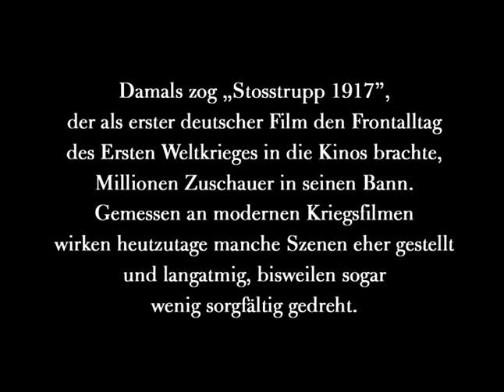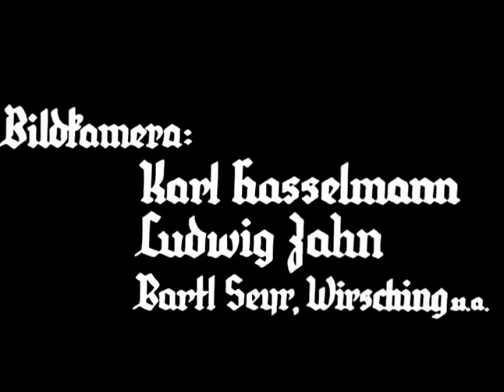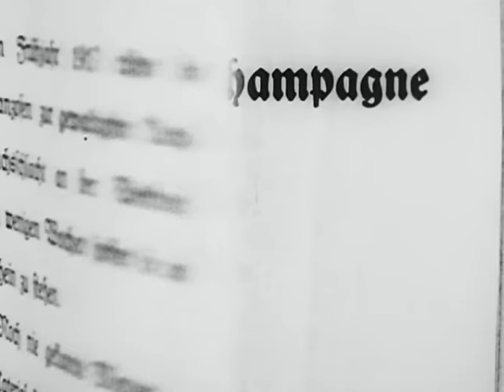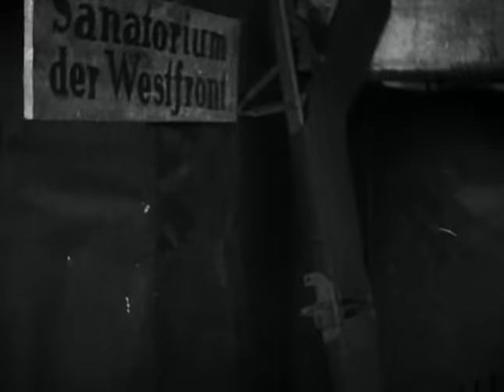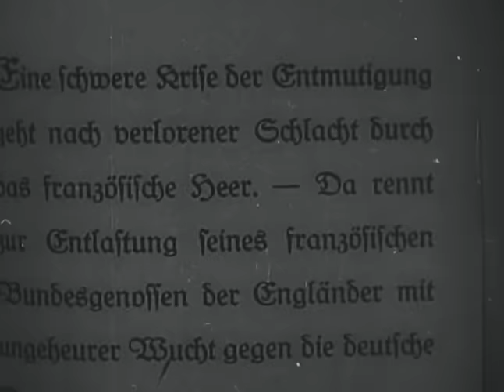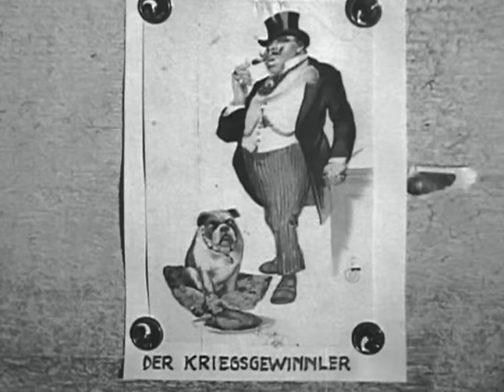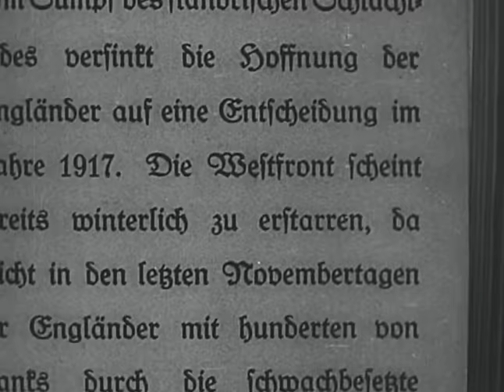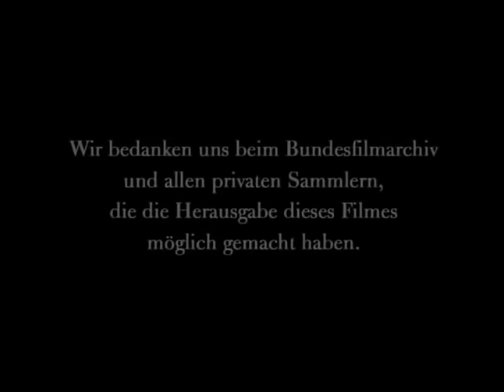Stosstrupp 1917 / Штурм батальон 1917 ( 1934 )